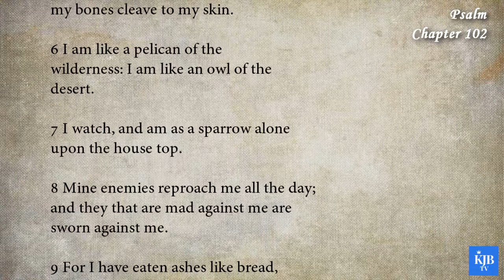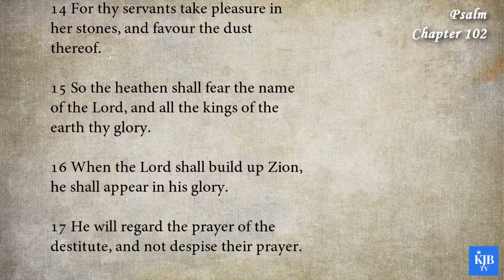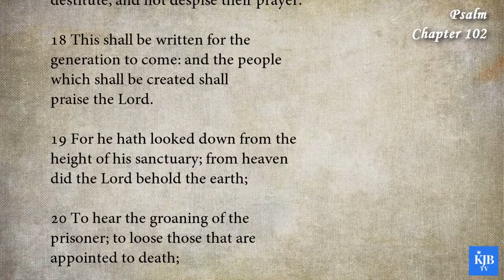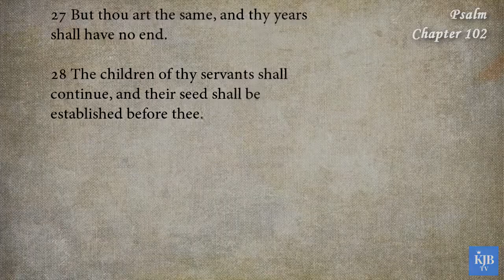Psalm 102_"He Will Regard the Prayer of the Destitute"_Audio Bible KJV with scrolling text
19th Book in Bible_Psalm Chapter 102
_"He Will Regard the Prayer of the Destitute"